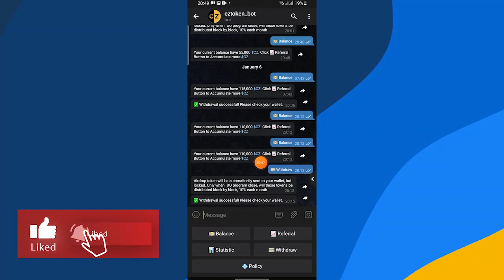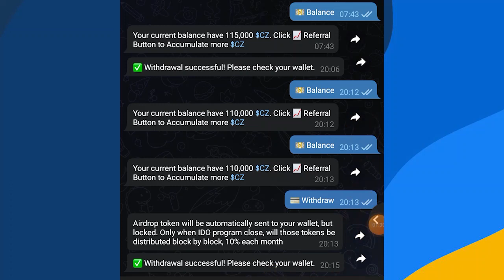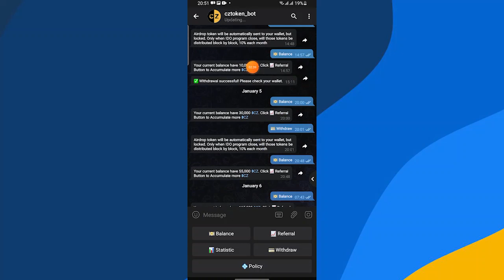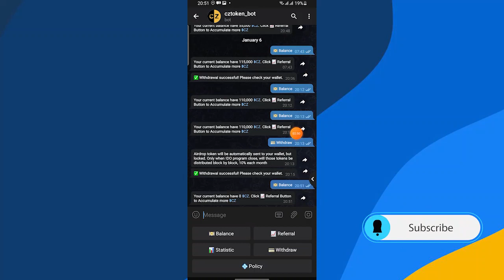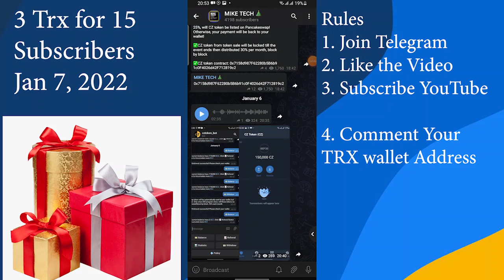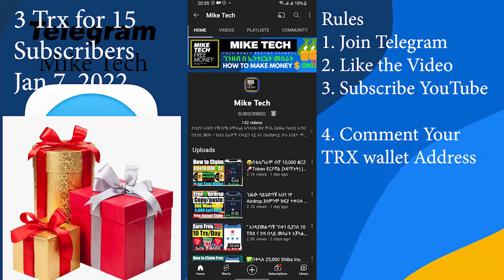150,000 $CZ ከፍሎኛል እናንተም ተቀበሉ | Free Token Paying Right Now